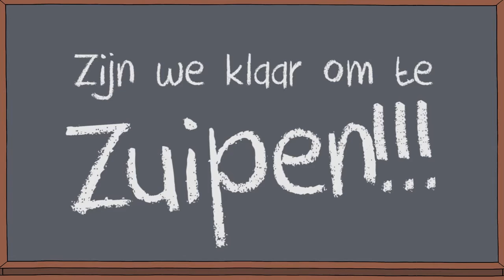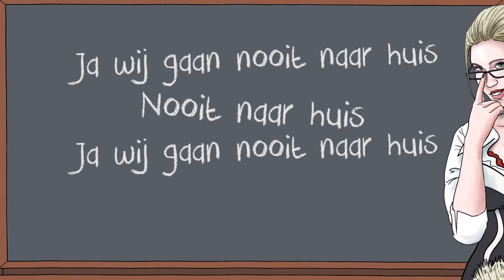Feestmuziek - Geboren om te zuipen - Peter Loree & DJ Cortizo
Feestknaller -- Geboren om te zuipen -- Peter Loree & DJ Cortizo

Na de singles "Het is tijd voor feest", "Vakantie", "Ik wil jou" en "Op het leven" is het nu tijd voor een echte feeststamper van Peter Loree & DJ Cortizo. DJ Cortizo was al een paar keer benaderd door verschillende studentenverenigingen om iets te doen met het liedje "Geboren om te zuipen". Natuurlijk wilde hij de verenigingen niet laten zitten en ook kwam één van de zangers van de populaire band "De Hermes House Band" voorbij die het liedje ook echt te gek vond.  Toen Cortizo samen met Peter de studio in ging om het liedje een eigen draai te geven kwam daar ook de zanger van de Hermes House band voorbij. Ditmaal niet om het liedje geheel in te zingen, maar wel om de studentenkreten in te roepen en het koorwerk te verzorgen. Peter en Cortizo zijn hier zeer blij mee!

Volg op Twitter: @Peterloree - @DJCortizo
Facebook: Peterloree - Cor Cortizo

DJ Michelski, DJ Patjoo, DJ Coenio, DJ Tomba, DJ Cortizo, DJ Showcees, Jarnoo, DJ Elmar en DJ Roy van Brink zijn de DJ's die meewerken aan het 52wekenfeestconcept en wensen je veel plezier bij het beluisteren, bekijken en uiteraard het MEEZINGEN van deze single!

Wil jij weten wat er in 2012 allemaal nog meer op stapel staat, of wil je de single downloaden?
Hou dan in de gaten of volg ons op twitter @52wekenfeest & @flugelnl